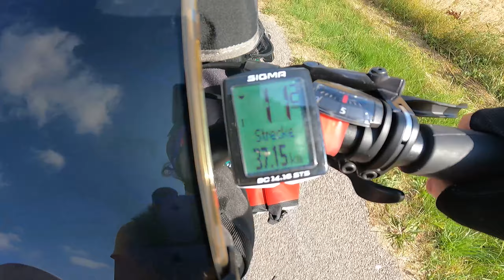DAS kam unerwartet... - Soloradreise durch Schweden - Freiradeln S1-E7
Hi, ich bin Marie-Lise. Im Juli 2022 habe ich meine Wohnung leer geräumt, meine Sachen auf's Rad gepackt und bin zu meiner ersten Solo Fahrradreise aufgebrochen. Die ersten Wochen fahre ich allein, bis mein Mann Asad mich einholt. Wir wollen die nächsten Jahre die Welt mit unseren Drahteseln erkunden und dabei möglichst frei sein.

➔ Folgt Asad auf Instagram für Einblicke auf Englisch & Urdu ( @cycle_chachu )